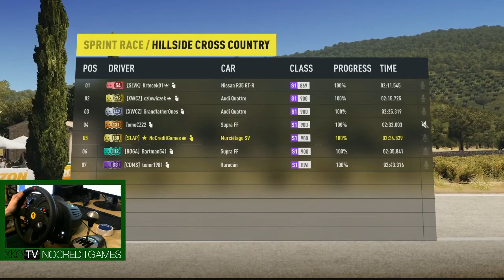Soutěž s Forza Horizon 2 - Záznam streamu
Záznam ze sobotní soutěže o poukaz na Xbox Store ve Forze Horizon 2 na Xbox One.